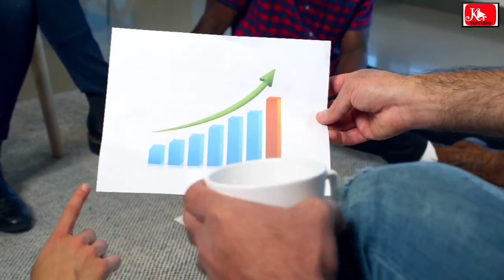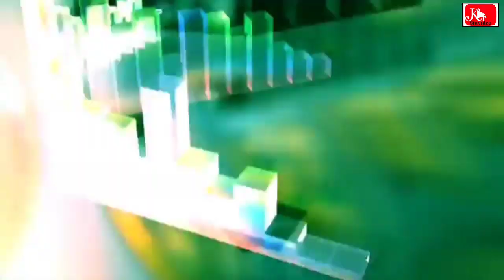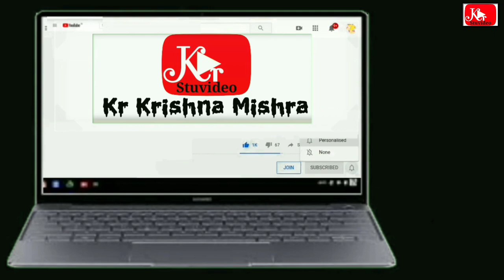Powerful motivational video | Motivational video in hindi आग लगा देने वाला मोटिवेशन ~ The Krishna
world best motivational video in hindi
Best powerful motivational video in hindi | inspired video | motivational speech inspiring | Kr Krishna Mishra

किसी ने बर्फ से पूछा तुम इतने ठंडे क्यों हो? बर्फ ने जवाब दिया कहा मेरा अतीत भी पानी, मेरा भविष्य भी पानी फिर गर्मी किस बात की..!

Hello everyone
This is my new motivational video and i hope you will be helpful by watching this. अभी हम राख कहां हुए हैं।

आखरिश बच न सका आग लगाने वाला
जल गया खुद भी नशेमन को जलाने वाला

In this video i have explained ab a meaningful life it means it includes various motivational facts. so in this video you would find that
inspiring video inspiring videos for students short inspirational videos short motivational video
success motivation success motivational video fire motivation fire motivation in hindi life motivation hindi
life motivation हिन्दी

डगमगाएगा भला साथ निभाने वाला
मंजिलें दार तक आ जाएगा आने वाला